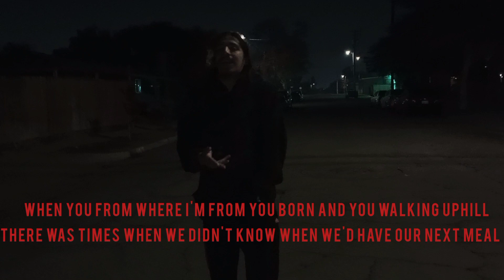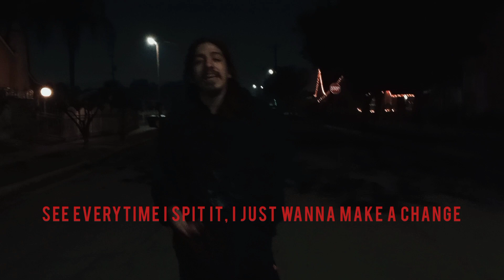Godines - "Why I'm Different" prod. CrewJordan(Music&Lyric Video)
Stream "Why I'm Different" now on Spotify and Apple Music! 🔥👀 Thanks to everyone that's been supporting me and keeping the songs in rotation I do this for you😤🙏🏽 Shoutouts to CrewJordan for producing the beat and Overdose for mixing the vocals I'll leave their links down below⬇️ and a big thank you to my girl for getting behind the camera for me 🔥 I got a lot more music coming in 2023 I appreciate all the patience and the love! 💯